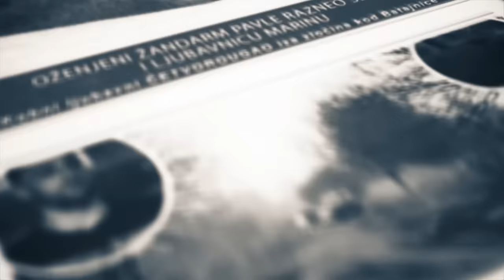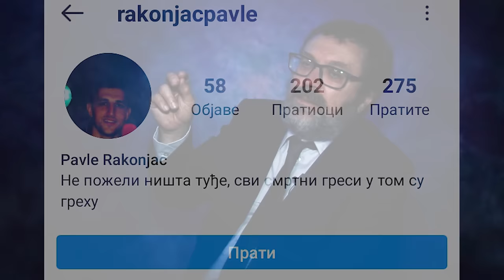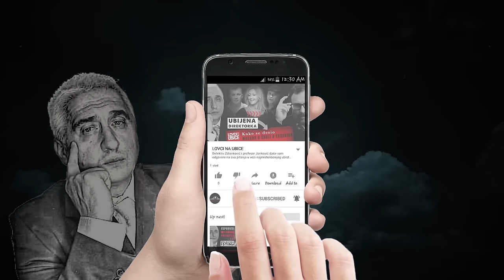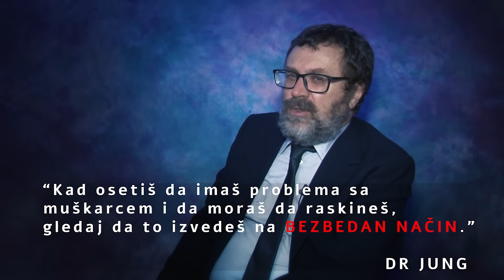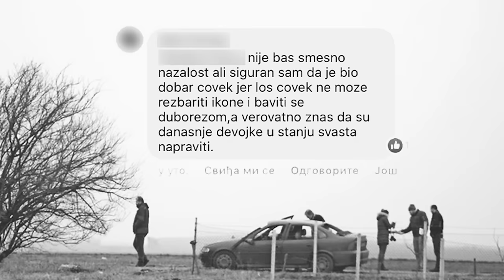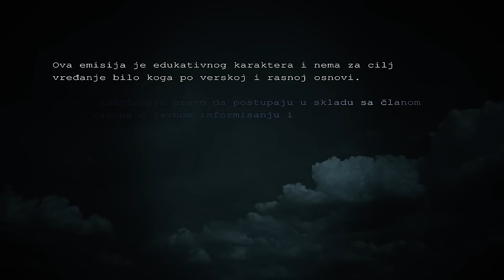TRAGOVI UBICE 05 - ZAŠTO JE ŽANDARM SVOJU LJUBAVNICU RAZNEO BOMBOM❓ Misterija smrti Pavla i Marine!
TRAGOVI UBICE 04 - ZAŠTO JE ŽANDARM SVOJU LJUBAVNICU RAZNEO BOMBOM? MISTERIJA SMRTI PAVLA I MARINE!

Detektiv Zdravković i profesor Jung daće vam odgovore na sva pitanja u vezi tragedije koja se dogodila 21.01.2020. kada se žandarm Pavle Rakonjac razneo bombom u kolima sa svojom ljubavnicom Marinom.

POSTAVLJAJTE PITANJA, PIŠITE NAM O SLUČAJEVIMA KOJE BI STE VOLELI DA VIDITE U EMISIJI TRAGOVI UBICE!

Zapratite naš kanal, jer svake nedelje vas čeka novo ubistvo!